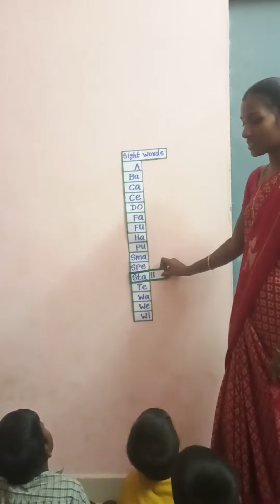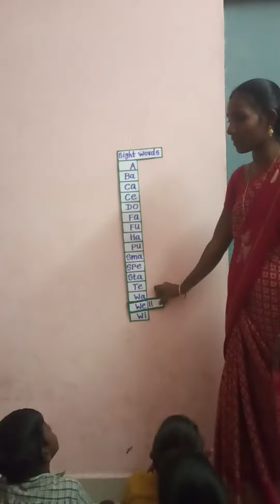👩‍🏫illam thedi kalvi/ English sight words teaching method /sight words tlm.